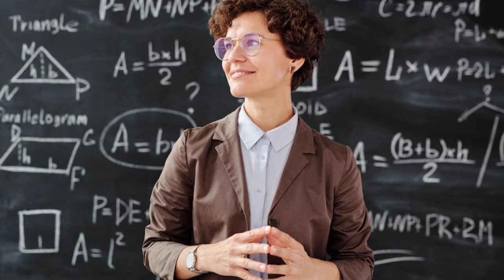ÖĞRETMENLERE ATAMA AÇIKLANIYOR! ÖĞRETMENLER DİKKAT AZ KALD! ATAMAYA ARTIK ÇOK AZ KALDI!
ÖĞRETMENLERE ATAMA AÇIKLANIYOR! ÖĞRTMENLER DİKKAT AZ KALD! ATAMAYA ARTIK ÇOK AZ KALDI!